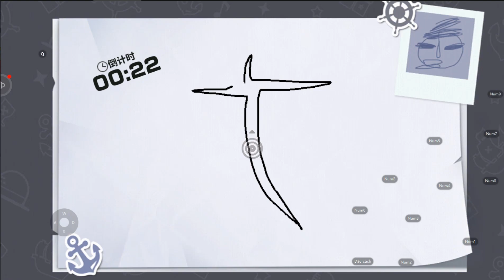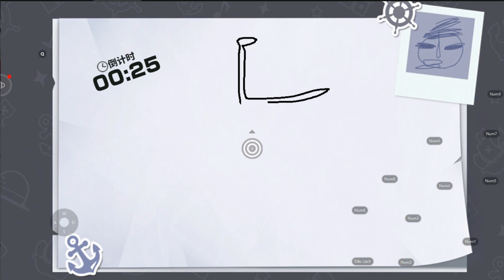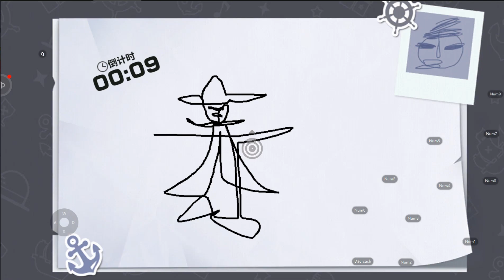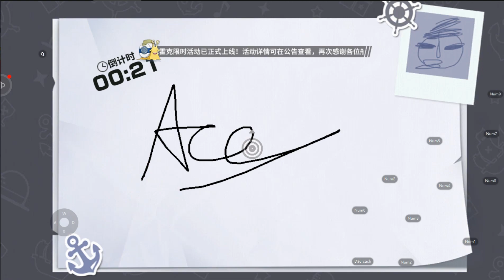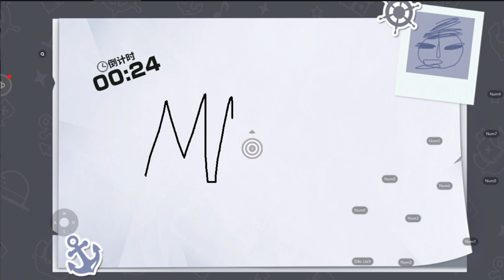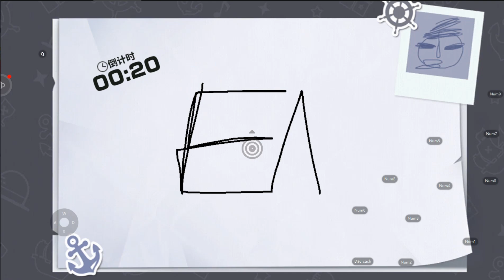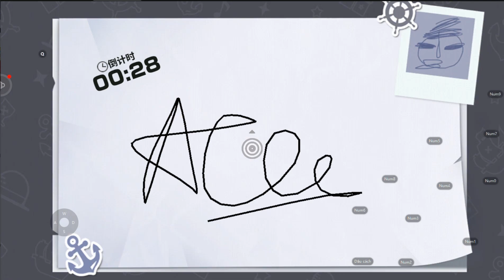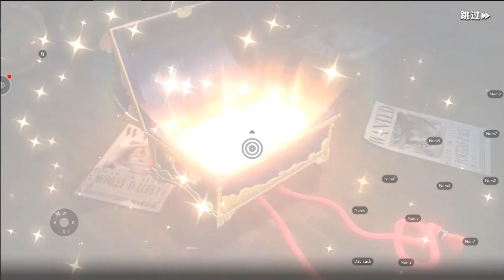GAME ONEPIECE FIGHTING PATH 2021 VÒNG QUAY MIHAWK 100 VÉ VÀNG & CÁI KẾT NÀY LÀ HÊN HAY XUI :)))